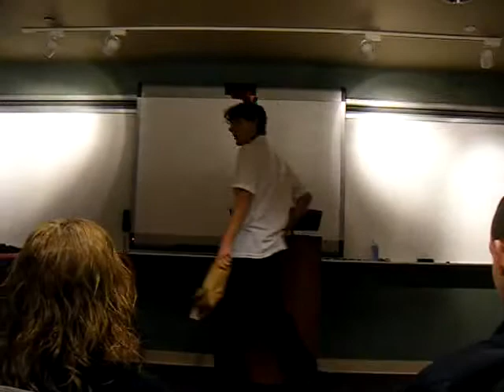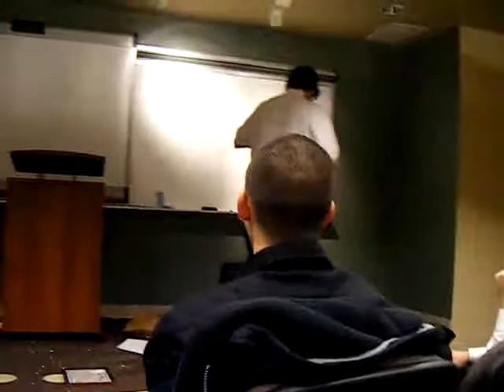Widowed On XMAS Speech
A Speech I did that I was sure would get me tossed out.
violently.